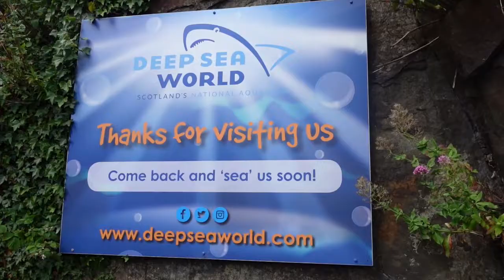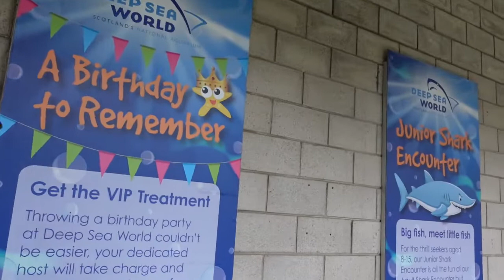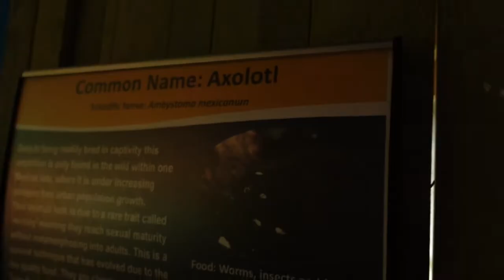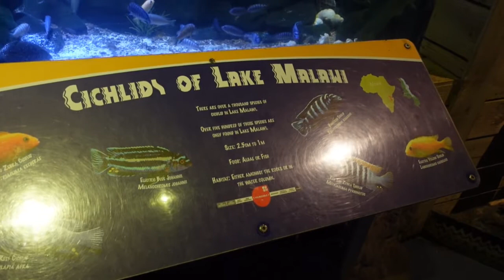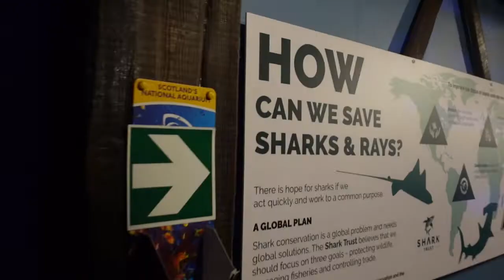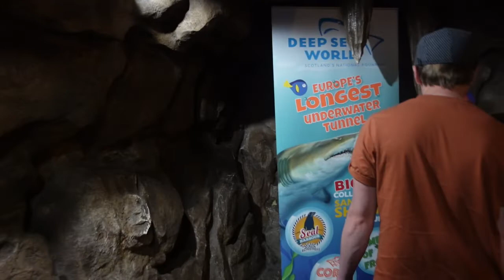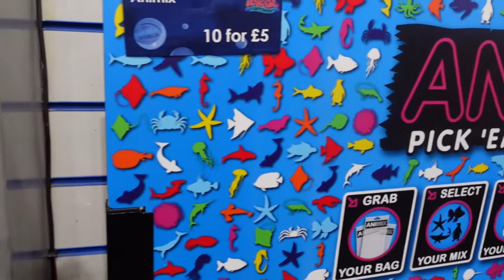Deep Sea World Scotland & Adult Shark Dive | Scottish Vlogger 2022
In this video I head to Deep Sea World in North Queensferry Scotland to have a look around PLUS we do a double Adult Shark Dive! @deepseaworld100

00:00 Intro
01:25 Deep Sea World Tour
08:00 Shark Dive
13:19 Our Thoughts

I'm Samantha and I'm a Scottish Vlogger! I'm in my 20s and YouTube is my hobbie! I love all things Disney, Harry Potter, Movies and Orlando. :)